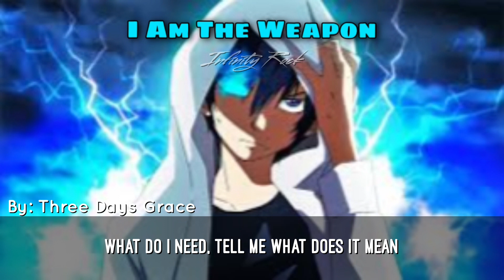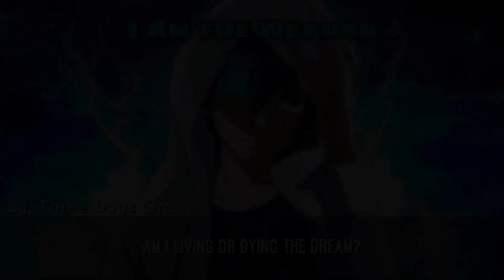「Nightcore」I Am The Weapon ( Lyrics ) by “Three Days Grace”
Comment down blow what you think of the video!
【Upload days:】 Whenever
♦️Information: ♦️
Released: 2022
Album: Explosions
Artist: Three Days Grace
♦️Original Video:♦️

💎 Lyrics? 💎

Who would I be if I never met
A teacher, a priest, or a prophet?
What do I need? Tell me, what does it mean?
Am I living or dying the dream?
Youth is broken, half of it was stolen
By a world I can't unsee
Look what you've done to me
I was a target, I was the mission
You had the power, your ammunition
Now I'm the message, this is a lesson
Here in the present, I am the weapon
Your concept of love and your hunger for war
Tell me, which one should I die for?
'Cause I am a product of how I was brought up
This cycle spins out of control
Now I'm the message (now I'm the message)
This is a lesson (this is a lesson)
Here in the present (here in the present)
I am the weapon
Now I'm the message (I am the weapon)
This is a lesson (I am the weapon)